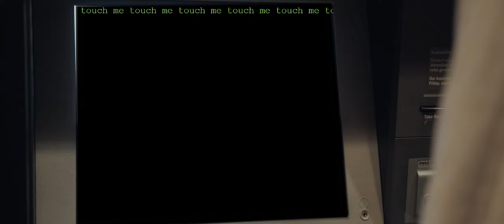Shiki XO - touch me (Official Music Video)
Support Shiki XO

Lyrics

And when you told me you were leaving I was happy at the thought
Cuz every time I get too close I act like somebody I'm not
And I know I'm not what you want, I know you're happier with him
Cuz every time I'm close to heaven, I can't help but sin

Touch me baby
I wanna feel you hurt me, love
I want you to tell me that I'm not enough and I never was
I give it all and I fuck it up
Touch me baby

And I could tell you no, but that don't mean a thing
For tonight my heart's a stone, tomorrow, buy you diamond rings
And I know I'm better alone, cuz I can't take care of myself
Let alone somebody else

Touch me baby
Make me feel like I'm loved
Make me feel like I'm enough
Make me feel like I'm...
Fuck